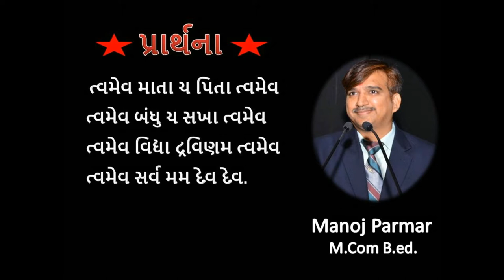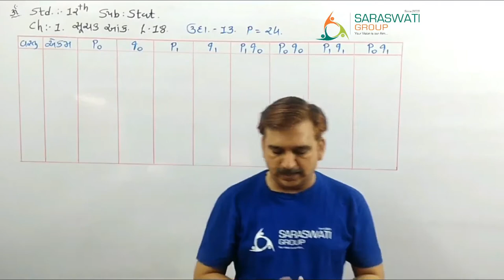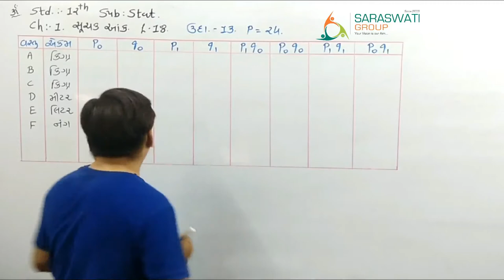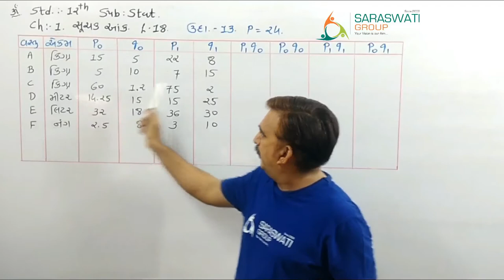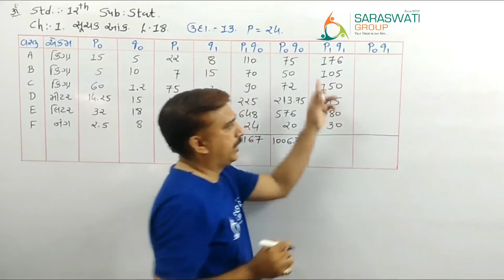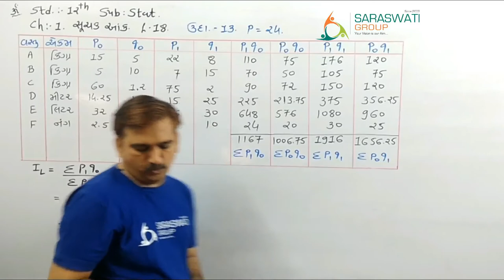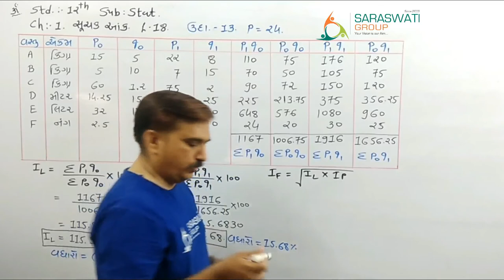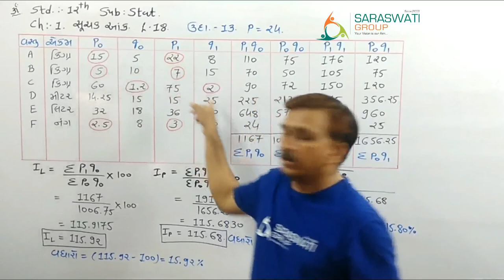STD 12 STATISTICS ll PART 1 ll CHAPTER 1 ll LECTURE 18 ll SARASWATI GROUP OF EDUCATION ll MANOJ SIR